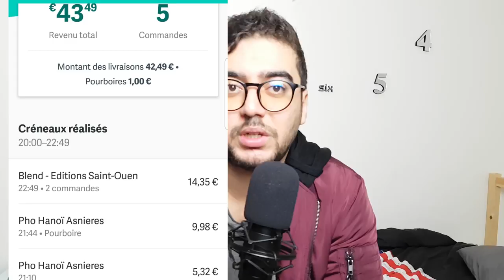أجي تفهم كيفاش تدوز الخدمة ديال LIVREUR كيفاش تخدم معاهم ؟ JOB ETUDIANT - DELIVEROO / UBEREATS